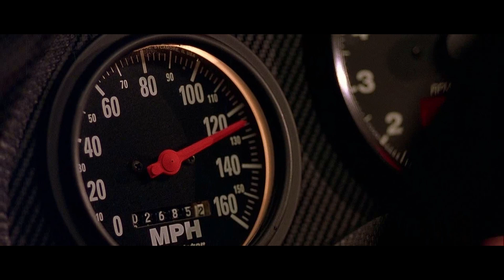Paul Walker Tribute